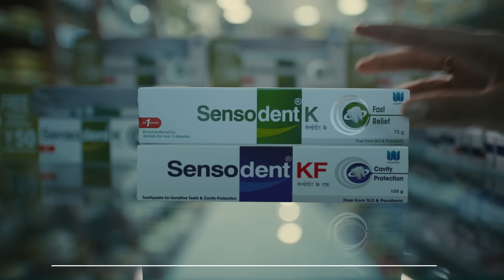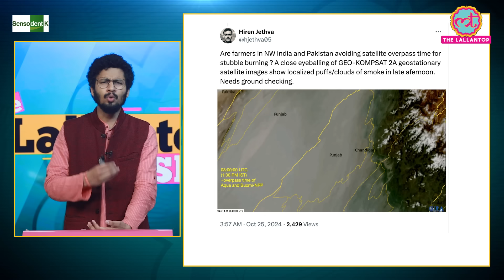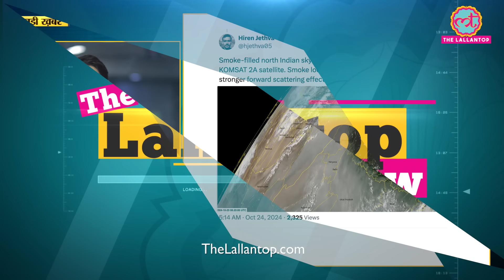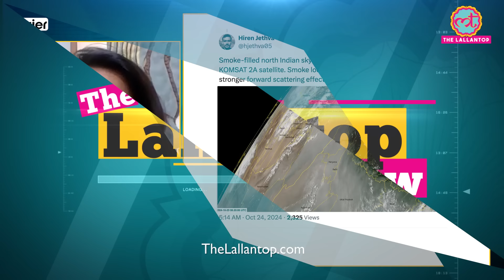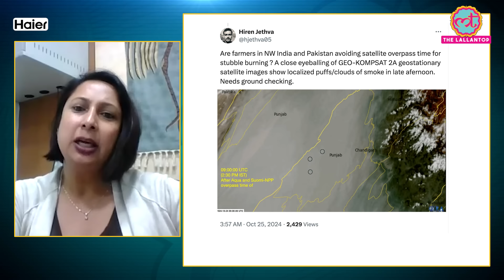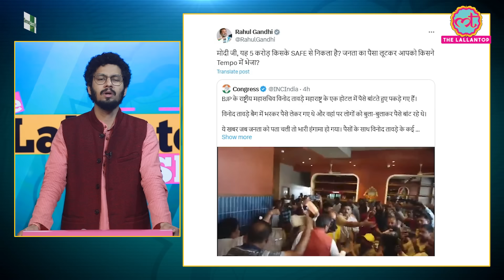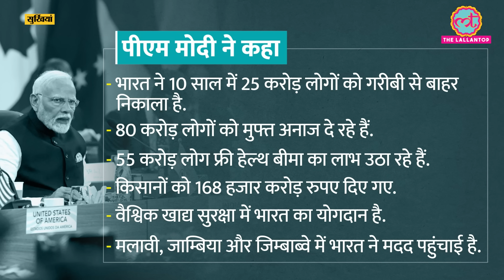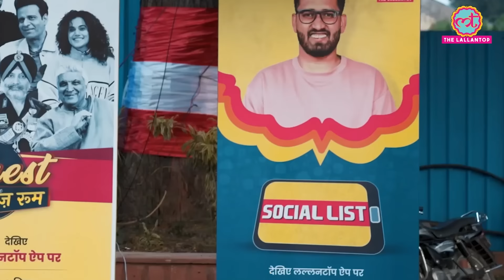Delhi Pollution - NASA का खुलासा! पराली जलाने में किसानों की चालाकी? AQI और घटिया!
In today’s TheLallanTopShow , Kuldeep is discussing following news
Delhi's air quality is worsening every day, raising concerns about pollution levels. Are farmers in Punjab outsmarting satellite monitoring by burning stubble secretly? What does NASA's recent data reveal about this issue? Find out in this detailed analysis!"

Headlines Today:
BJP leader Vinod Tawde faces allegations of distributing money to voters. How does he respond?
Key moments from the first day of the G20 Summit: What did PM Modi say, and which leaders did he meet?
Malayalam actor Siddique granted anticipatory bail by the Supreme Court. What does the court's order reveal?